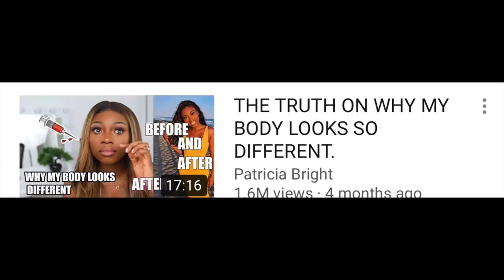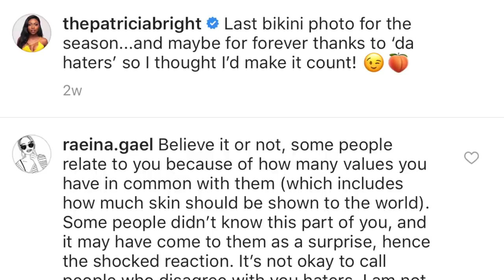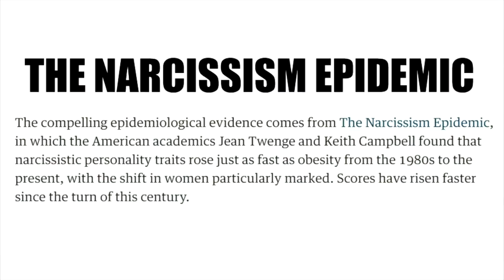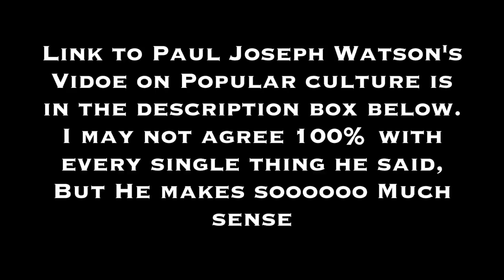My Video About Patrica Bright | I Stand By Every Word I Said | My Response To Commēnts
The Truth About Popular Culture By Paul Joseph Watson.